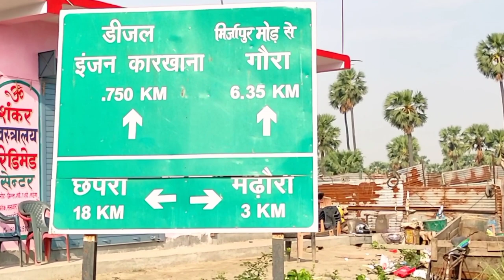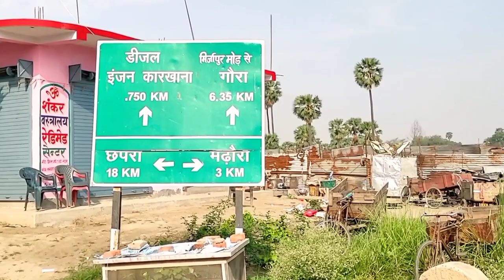Ge रेल इंजन फैक्ट्री, मरहौरा। Ge Engine Factory, Marhowrah| Brajesh Kumar